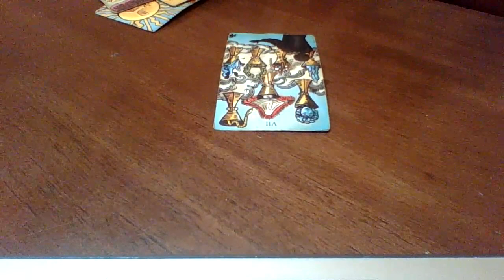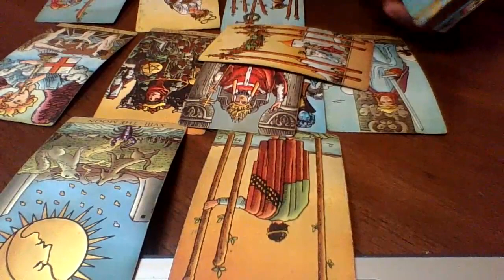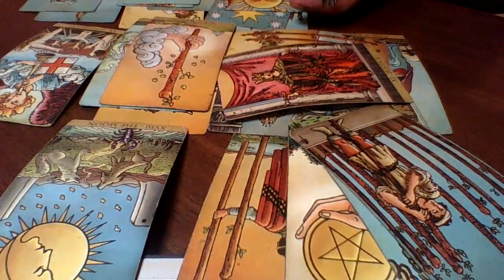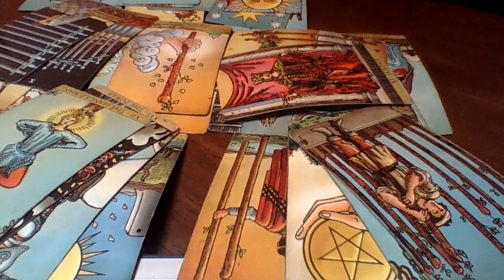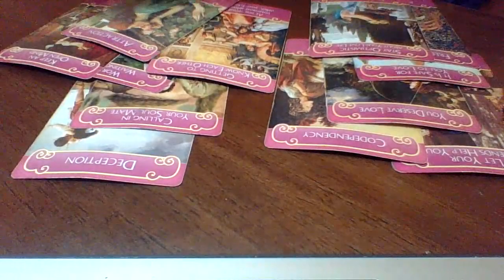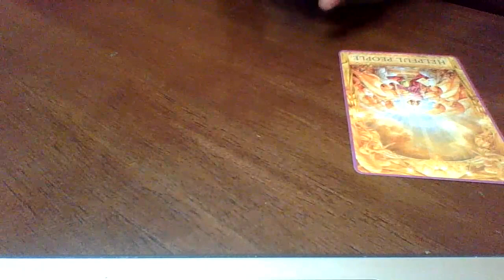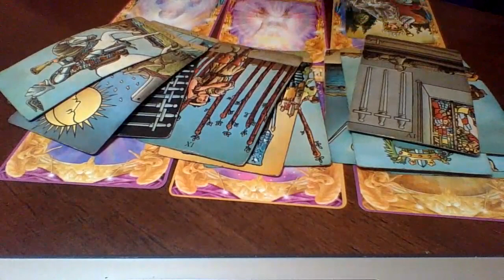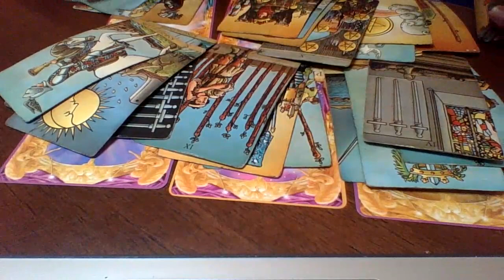Virgo December 23-31| They want to get married !!